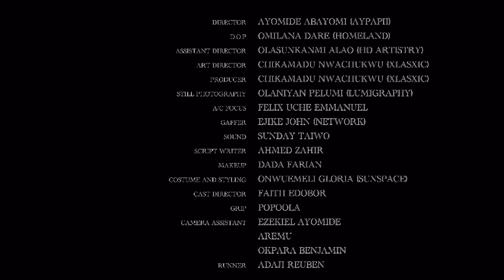Joeboy and Qing Madi bank robbery hot scene.